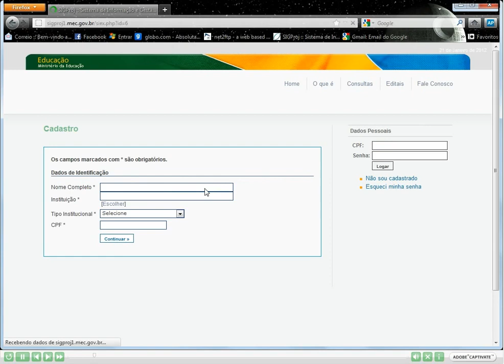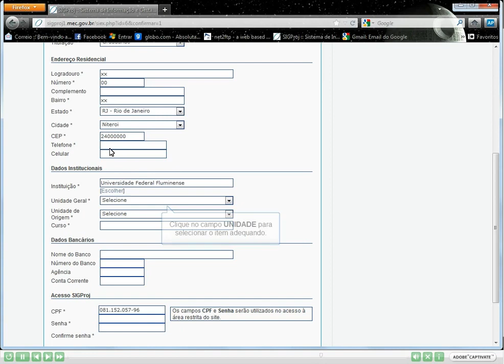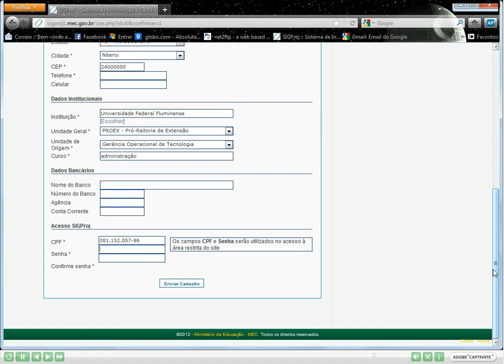01 cadastre se